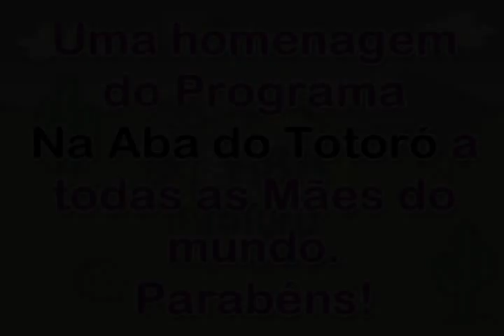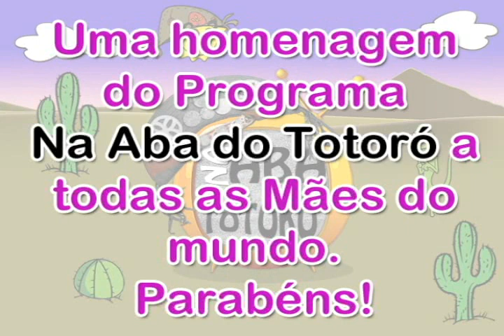Bruno & Marrone - Mãe (Homenagem do Dia das Mães)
Clipe Musical "Mãe - Bruno & Marrone". Homenagem do Programa Na Aba do Totoró a todas as Mães.